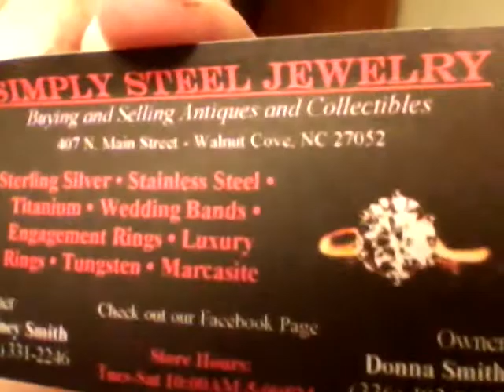b2vlg Clean up Ad for Simply Stee, Nearly Normal Noisel, And Ending fail.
I couldnt end it right but heres me and adam wooo